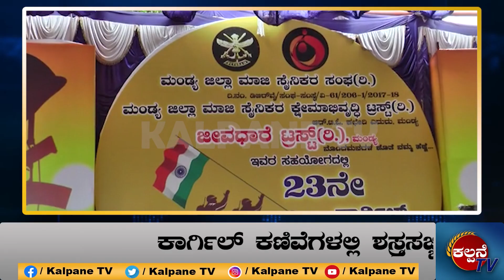Kalpane News||27-07-21||ಕಲ್ಪನೆ ವಾಹಿನಿ ಸಮಾಚಾರ. ಉತ್ತಮ ಸಮಾಜಕ್ಕಾಗಿ'ಶೋಧನೆ, ಚಿಂತನೆ, ರಂಜನೆ'.ತಪ್ಪದೇ ವೀಕ್ಷಿಸಿ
In This Video Mandya District News were Telecasted